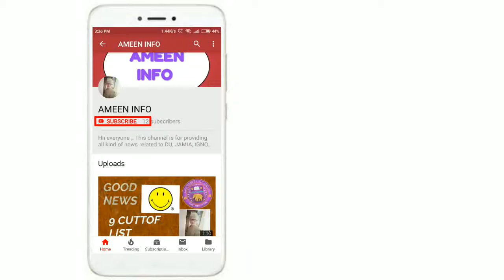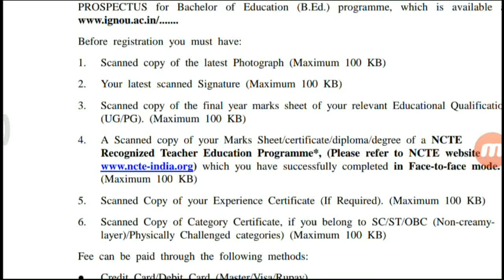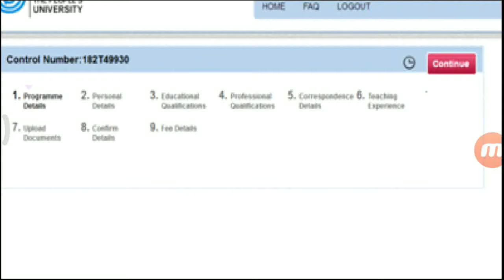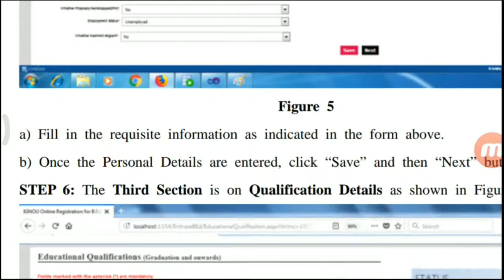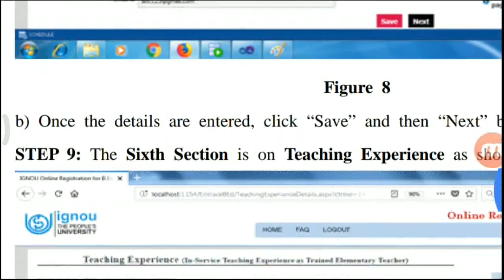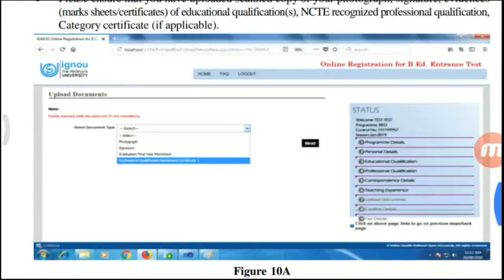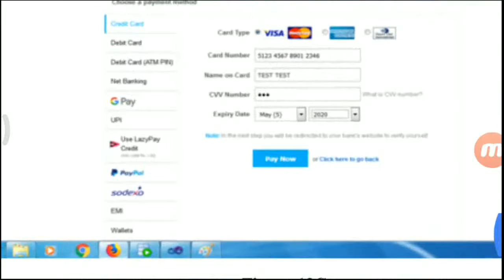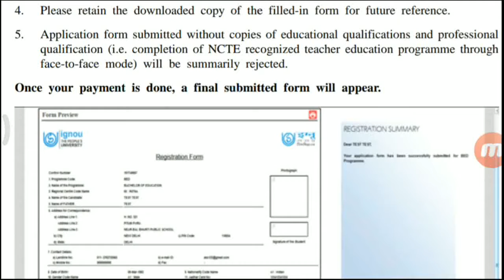HOW TO FILL IGNOU B.ED APPLICATION FORM 2018!! COMPLETE INFORMATION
Hii everyone
This video provided information related to
IGNOU B.ED ONLINE FORM FILLING PROCEDURE 2018
IGNOU B.ED online application form
IGNOU B. ED ELIGIBILITY CRITERIA 2019